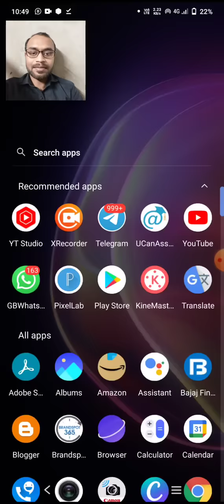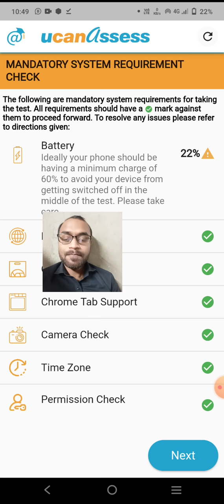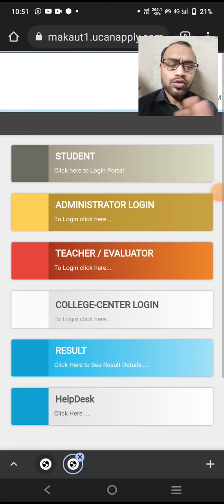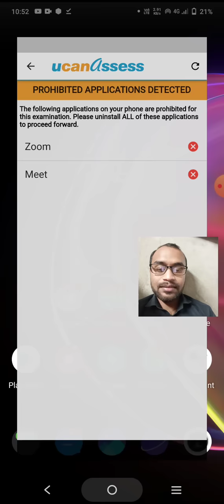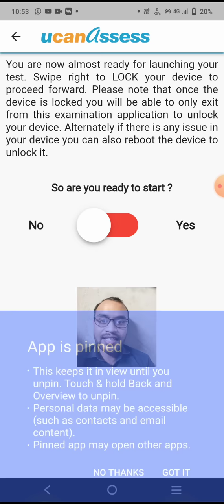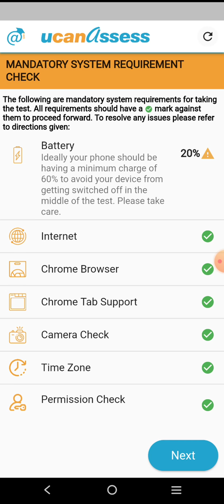makaut online exam-how to used mobile app || মোবাইল অ্যাপ ব্যবহার করে কিভাবে অনলাইনে পরীক্ষা দেবে?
⭕Topic Covered ☑️
makaut ucanaccess app used
makaut new notice
makaut online exam process
makaut online exam from app
makaut online exam from mobile
ucanaccess app exam
makaut notice
how can i help u
howcanihelpu
Makaut odd sem
makaut
UCanAccess App crck
ucanaccess app link
makaut webcam exam process
makaut telegram channel
makaut telegram
makaut whatsapp group
makaut odd sem whatsapp group
makaut exam answer
makaut help
makaut students login
makaut exam
makaut free mar certificate
makaut new notice
makaut online exam